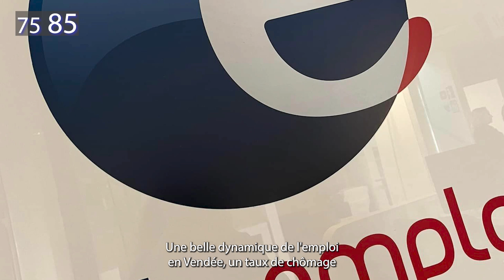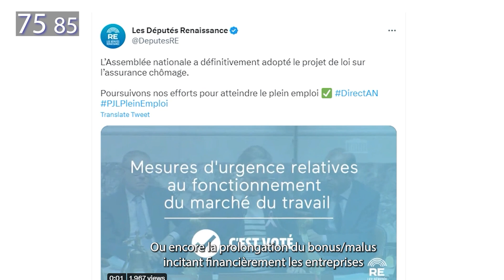7585 01 Emploi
« 7585 », c’est une nouvelle série de  vidéos que je vous propose.

Un « voyage législatif », qui commence à Paris (75), à l’Assemblee nationale, où je vous présente un texte qui y a été voté et qui se poursuit ensuite en Vendée (85), dans ma circonscription, à la rencontre des acteurs du territoire directement concernés par ce texte de loi.

Aujourd’hui pour ce premier épisode, il est question de la réforme de l’assurance-chômage, que nous avons votée l’été dernier.